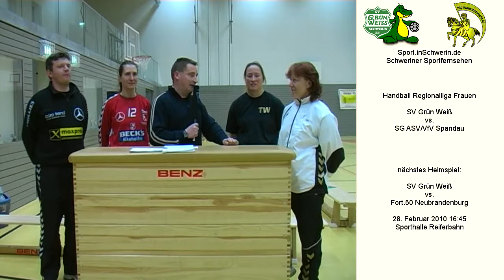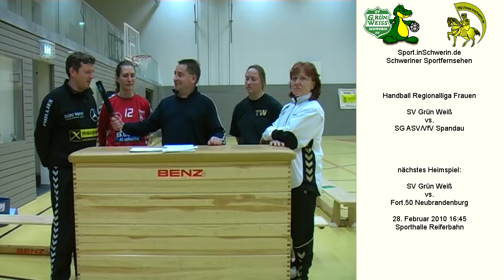Handball Regionalliga Frauen 24:29 (13:20) SV GW Schwerin vs. SG ASC / VfV Spandau